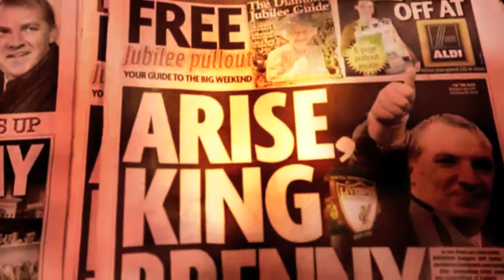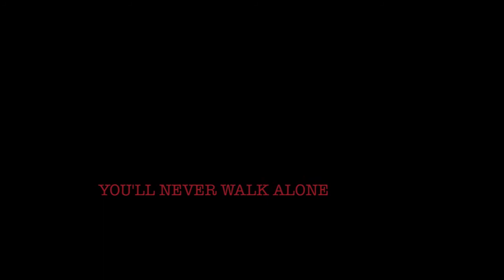In Brendan we trust HD - Liverpool Motivational HD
Liverpool promo vid